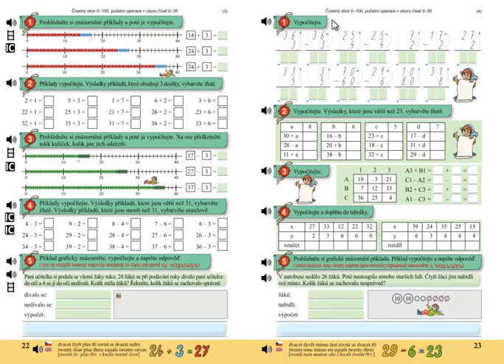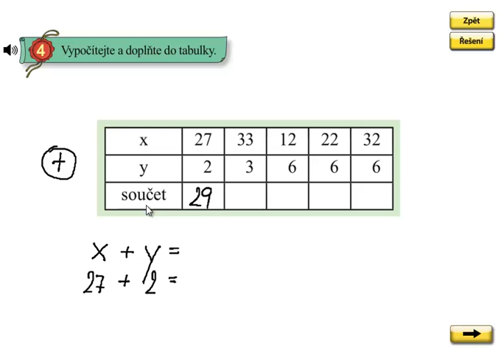Matýskova matematika 5.díl, strana 23, cvičení 4